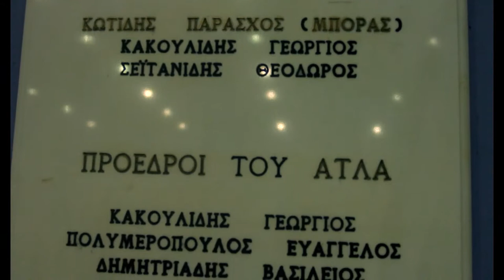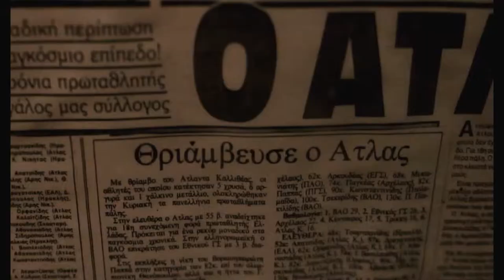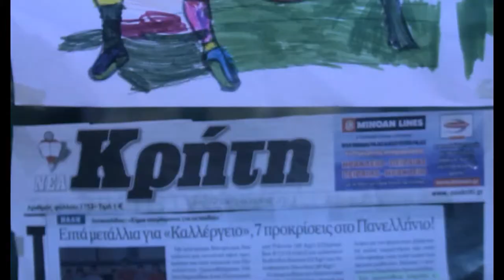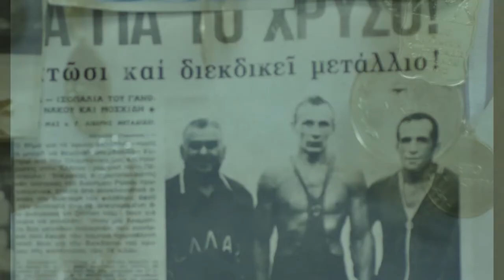Atlanteans of Greek Wrestling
The legendary gym Atlas and its champions..